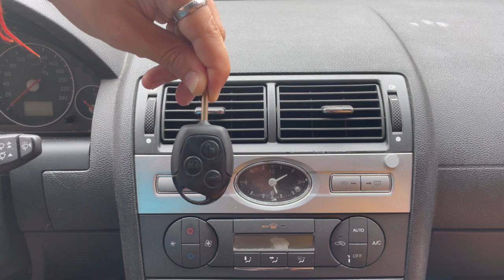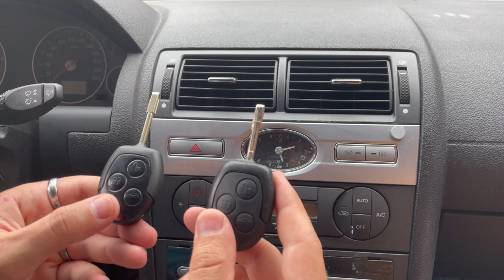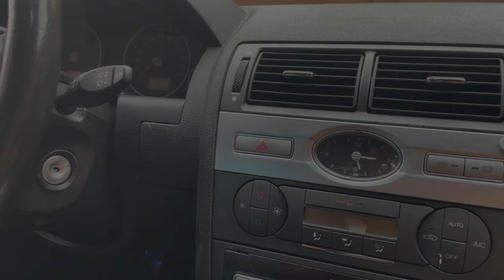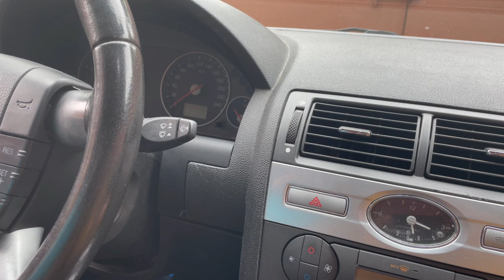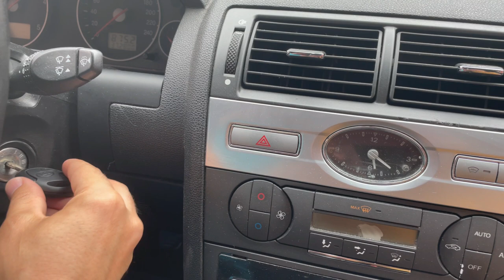Como reparar la llave de un ford mondeo, codificamos y programamos el cierre y el arranque.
En el vídeo de hoy de Marcus & Rose vamos a cambiar nuestra llave de un ford mondeo, realizaremos también el cambio de pila y la programación de la llave para poder abrir y cerrar nuestro coche a distancia y también para poder arrancar nuestro vehículo. Este video es valido para varios vehículos de la marca como: Ford mondeo, ford focus, ford fiesta...

No olvides que puedes ayudarnos a seguir mejorando nuestro canal de youtube con un solo click en el botón de "Gracias"  -Super Thanks-
O hazte miembro de nuestro canal:

Aquí os dejamos el enlace para realizar la compra de la llave: